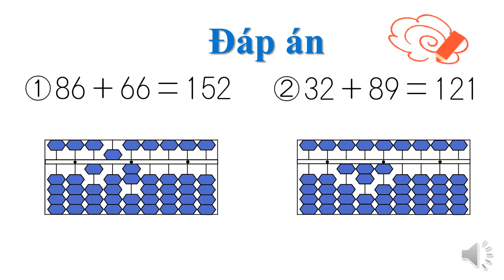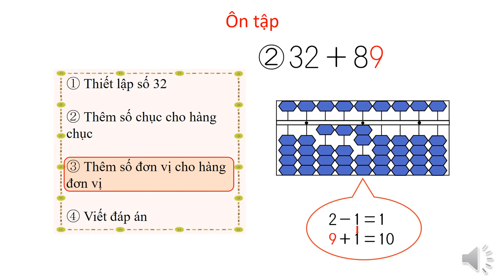小3＿そろばん＿2桁＋2桁加法（ベトナム語版）